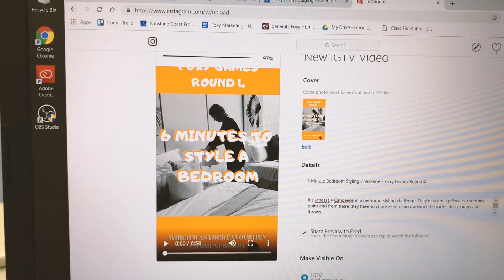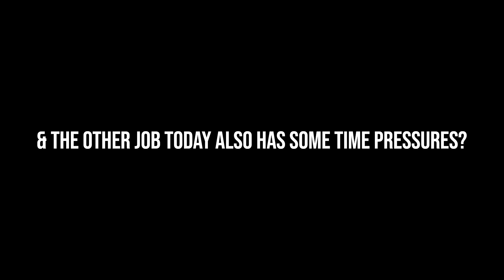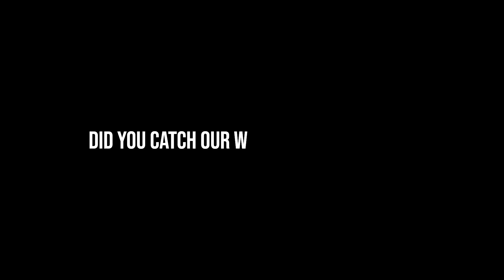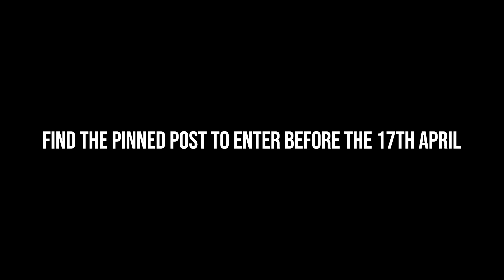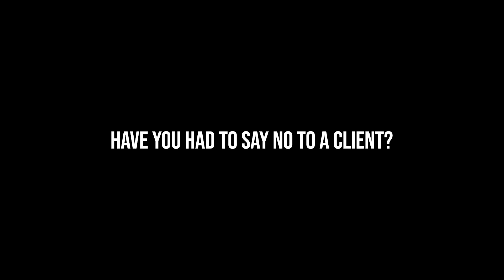Saying 'No' - Foxy TV Episode 13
In this episode of Foxy TV we discuss a couple important topics including why we would turn away potential clients and being flexible.

Enjoy and we'll see you back here next week.